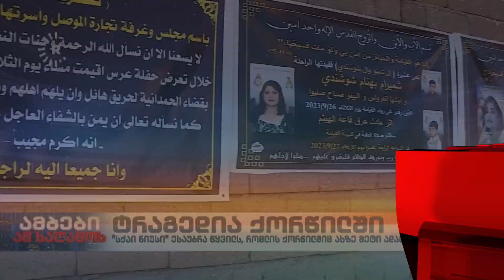„ჩვენ შინაგანად მოვკვდით" - ამბობს ერაყელი წყვილი, რომლის ქორწილიც ტრაგედიით დასრულდა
“სკაი ნიუსი” ესაუბრა ერაყელ წყვილს, რომლის ქორწილის დროსაც ასზე მეტი ადამიანი დაიღუპა